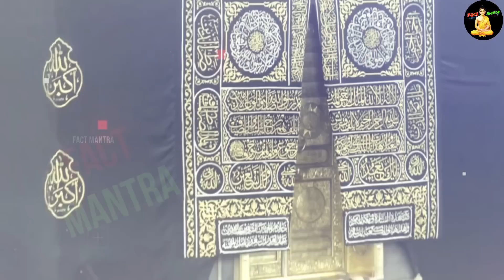99% लोग नहीं जानते आखिर सुपर्णखा ने क्यों बसाया मक्का मदीना ? | Makka Madina Story In Hindi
99% लोग नहीं जानते आखिर सुपर्णखा ने क्यों बसाया मक्का मदीना ? | Makka Madina Story In Hindi
makka madina ka itihaas
makka madina kaha par hai
shivling inside makkah madina

today in this video see about makka madina story in hindi also see makka madina history and makka madina shivling and makka madina ka itihaas

what is at mecca madina?
Mecca is home of the Kaabah situated in Masjidul Haram. It is a cubical building, which was initially built by Prophet Ibrahim, and his son, Ismaeel. Madinah is the house of tomb of Holy Prophet (PBUH),the final Messenger of God. The twin cities of Makkah and Madinah are off-limits for non-Muslims.

Queries Solved :-
mecca madina history
makka madina history in urdu
mecca madina ki kahani
mecca madina ka sach

where is maca madeena?
'Makkah the Noble', Hejazi pronunciation: [makːa almʊkarːama]) and commonly shortened to Makkah (Arabic: مكة, romanized: Makkah, Hejazi pronunciation: [makːa]), is a city and administrative center of the Mecca Province of Saudi Arabia, and the holiest city in Islam